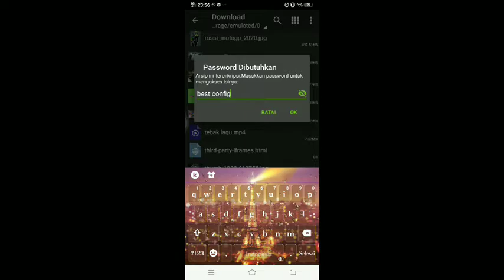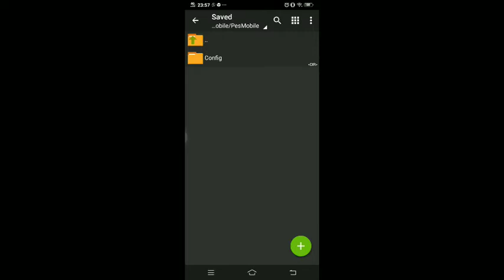Cara mengatasi lag pes 2021 mobile Config V5.7.0 fix lag online match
Password nya : best config

Kumpulan game live streaming